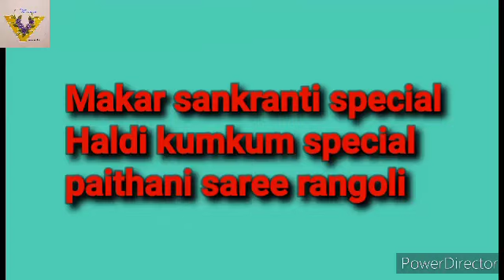Makar sankranti special saree rangoli / Haldi kumkum special paithani saree rangoli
Makar sankranti special saree rangoli/ haldi kumkum special saree rangoli by Vandana Vipat

search 👉
sankrantirangoli haldikumkumrangoli sareerangoli paithanirangoli devirangoli
makarsankranti rangoli. flowerrangoli, rose rangoli, flowerpot rangoli, jwelleryrangoli